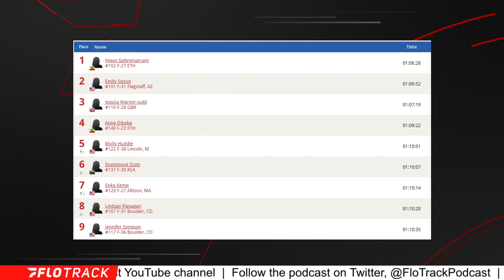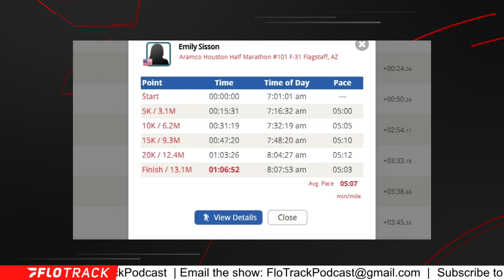Emily Sisson Breaks Her Own American Record In Half Marathon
Sisson ran 1:06:52 at the Houston Half Marathon to lower the mark she set in 2022.